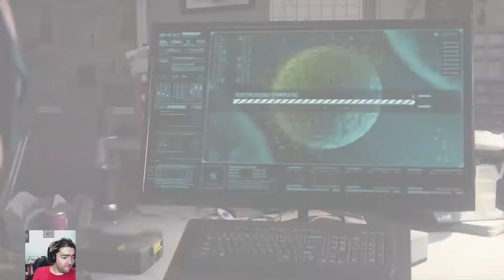Rude Incompetent Arachnid Fellow (Part 30)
Experienced superhero with mutant superpowers? Meet Mr. no motor skills and terrible Reflexes. You'll see you can't actually do whatever a spider can.